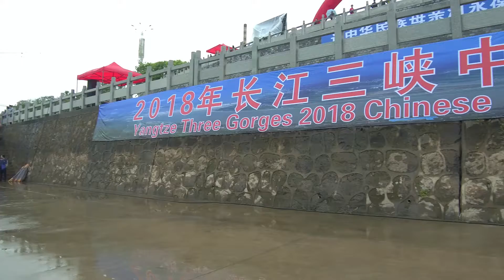Protecting Chinese sturgeon in the Yangtze River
What is China doing to protect its critically endangered Chinese sturgeon?